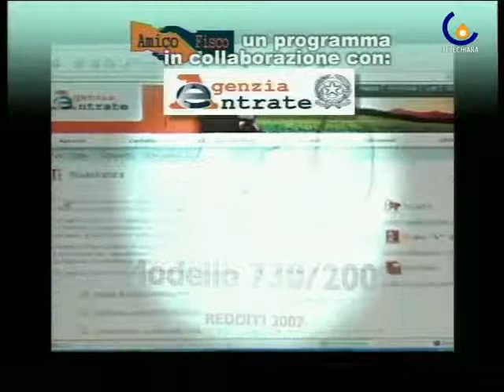10 MODELLO UNICO 2010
Padova - Nella puntata di Amico fisco del 15 febbraio si parla del nuovo modello unico 2010.  (Micaela Faggiani)